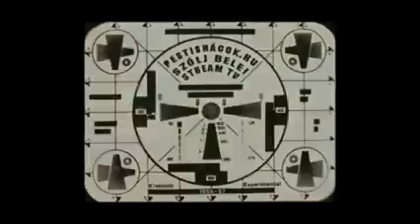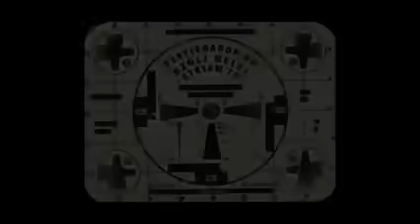Polbeat - a szegény ember Szabadfogása